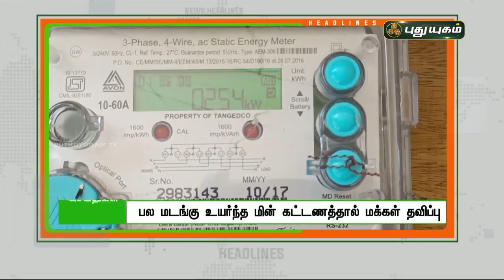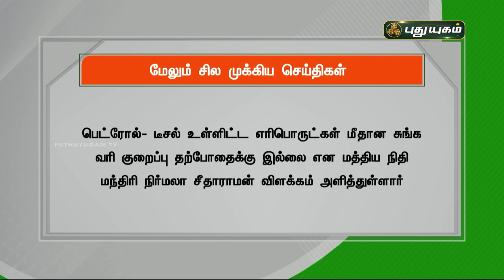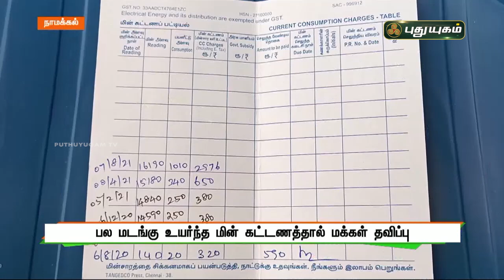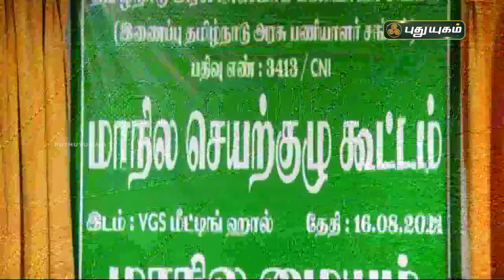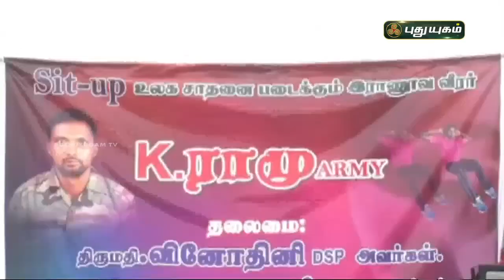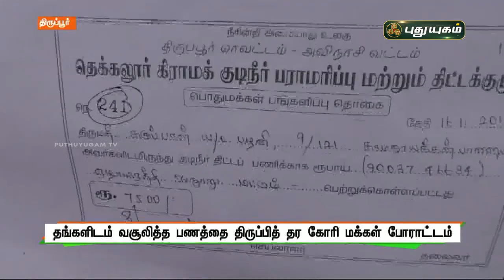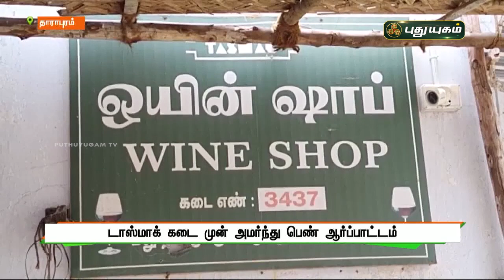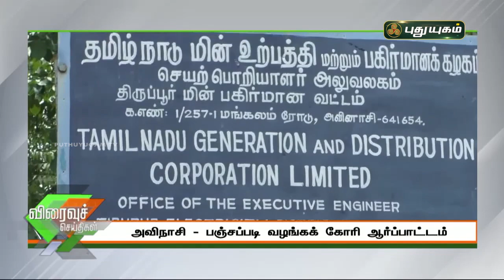புதுயுகம் செய்திகள் | 8 AM News | 17-08-2021| Puthuyugam News | PuthuyugamTV